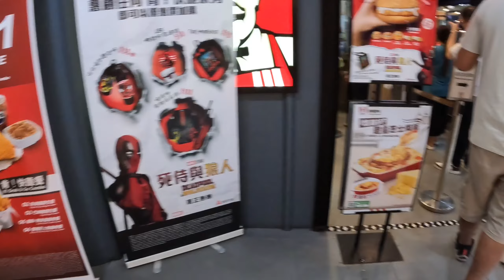Macau SAR china tour || Abalokan yatri || मकाउका विभिन्न होटल तथा क्यासिनो अवलोकन गर्दै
Hello everyone.

I hope you are enjoy this video.
Hit likes.